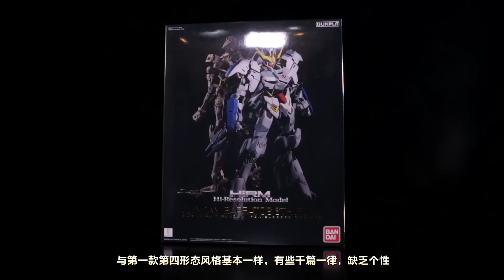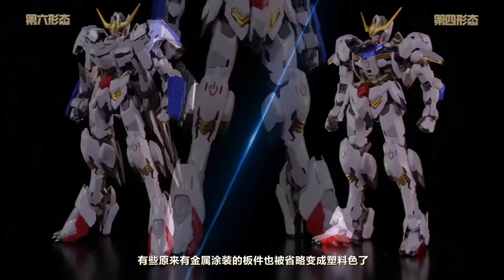【虾米大模王XIAMI'S TOY SHOW】HiRM合金巴巴托斯第6形态评测!!!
【虾米大模王】 Hi-Resolution合金巴巴托斯第6形态评测!!!这第六形态终于告别软腰的情况了。但是骨架上的结构上改进不大。此外外甲的掉件情况还是有的，虽然不是很普遍，但是影响把玩了。另外在板件方面也是偷工减料，可谓是毫无诚意啊。黑了这么多，具体如何都在本期的测评中。喜欢我们节目的话千万记得关注我的微博：虾米大模王 也可以加入我们的QQ群：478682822 还请大家以后多多支持喔！